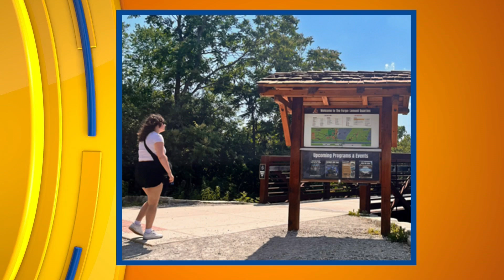Adventure Awaits at The Forge Lemont | ciLiving